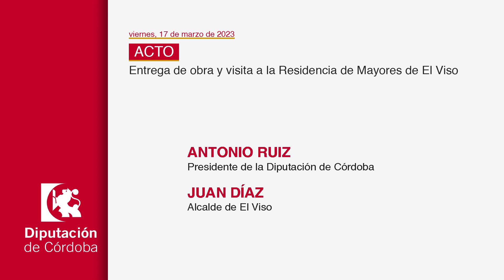DECLARACIONES Entrega de obra y visita a la Residencia de Mayores de El Viso (17/03/2023)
Acto. Entrega de obra y visita a la Residencia de Mayores de El Viso
El Viso. Redonda del campo de fútbol
viernes, 17 marzo 2023. 11:30 - 12:30

Juan Díaz, alcalde de El Viso